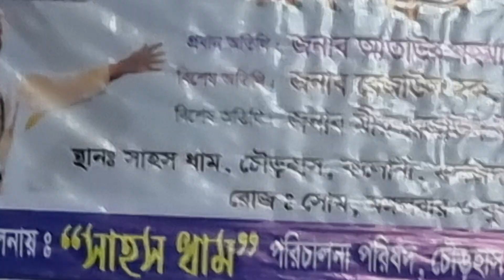ঢাকা দিল্লি হাতড়ে ফেরে। লালনগীতি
ঢাকা দিল্লি হাতড়ে ফেরে। লালনগীতি ‎@Sufism Bangla